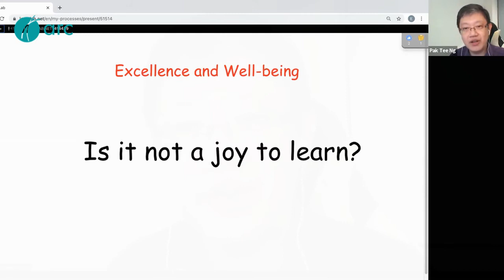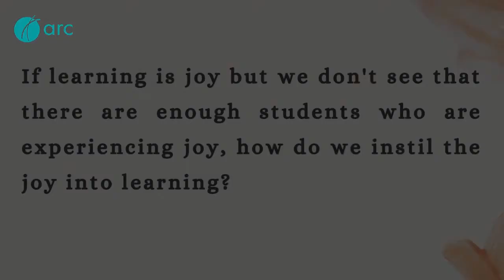ThoughtMeet November 25, 2020: Pak Tee Ng